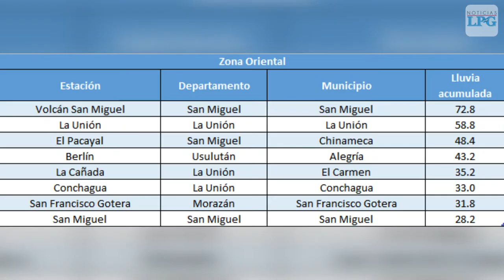Se inunda el Hospital nacional San Juan de Dios, en San Miguel